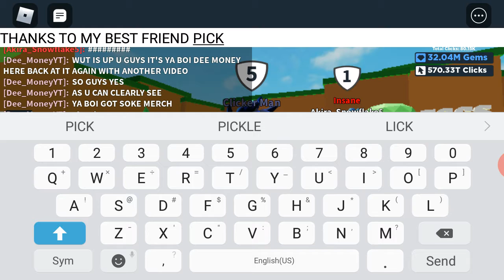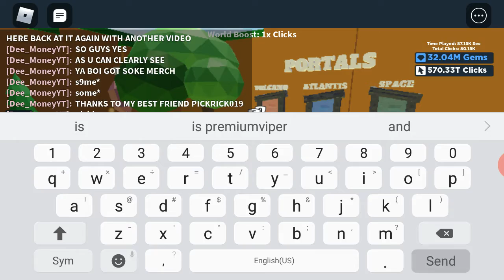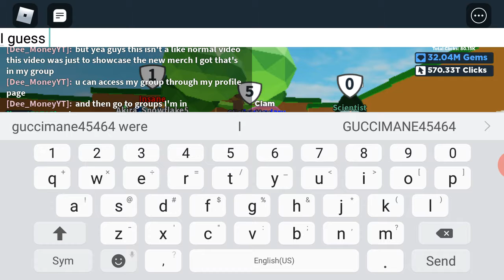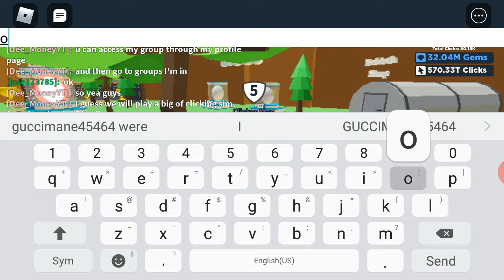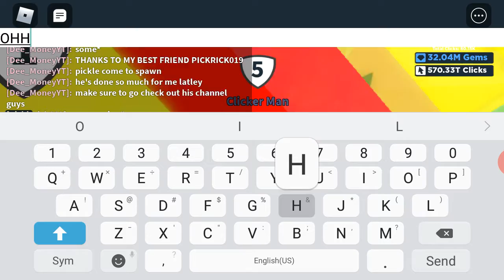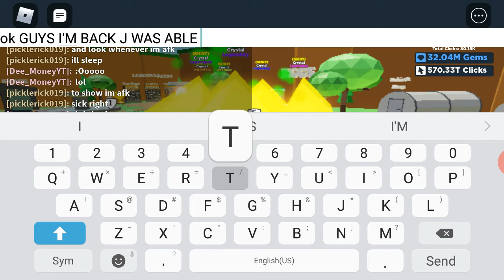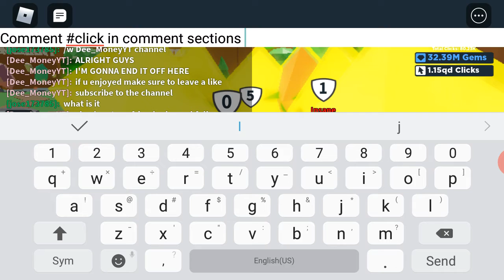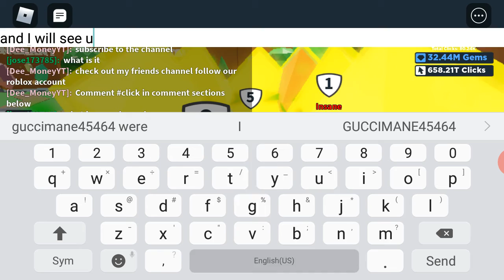NEW MERCH AND A GROUP GUYS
Username roblox/picklerick019/Akira_Snowflake5/Dee_MoneyYT

Channel/Eboneelexi/premiumflamingo/